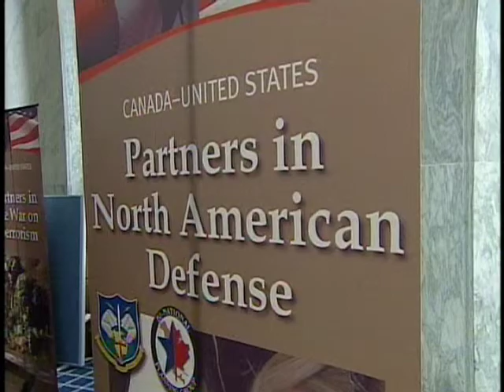CBC Neil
Canada's US visit